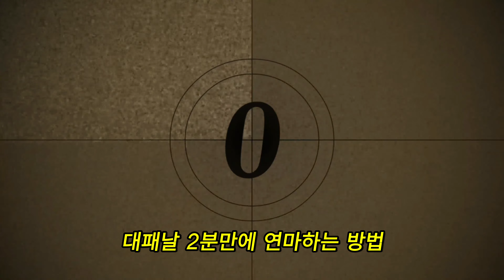대패날 2분만에 연마하는 방법